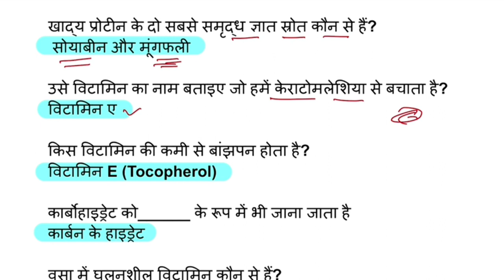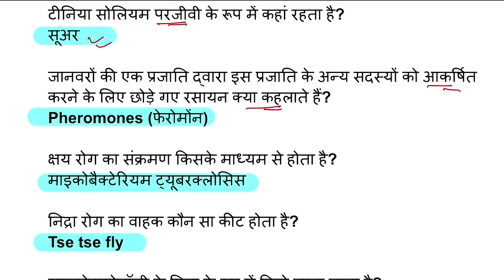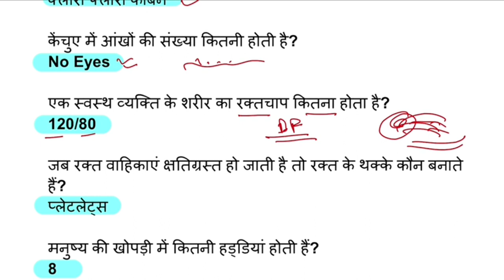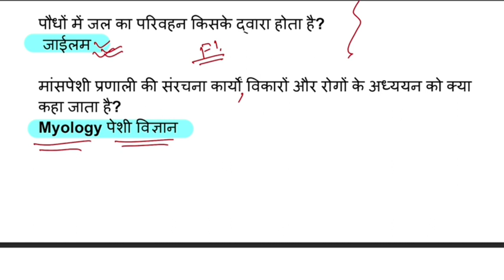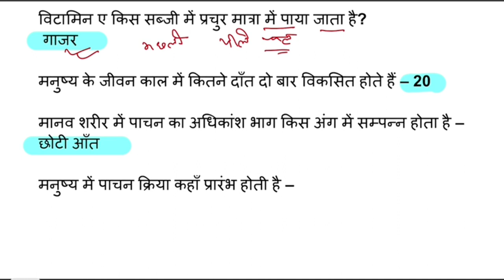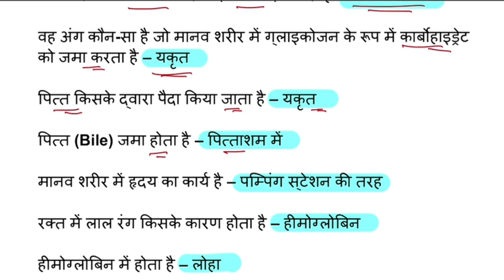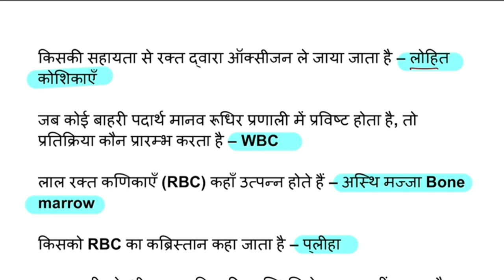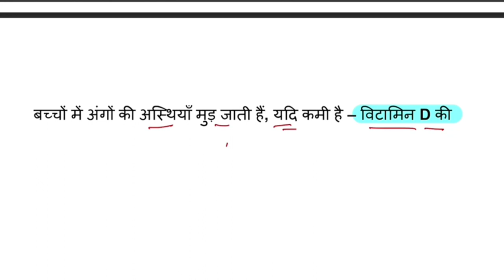HSSC GROUP D Ke liye Biology ke most imp questions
last Time revision for HSSC GROUP D
Biology most imp questions | जीव विज्ञान | Science sciencegk biology Biology most important GK questions जीव विज्ञान 100+ biology most important questions ssc gk ssccgl ssccgl2023 groupd psssb_exams science gk for ssc gk for chsl gk for cpo gk for hsscgroupdbharti